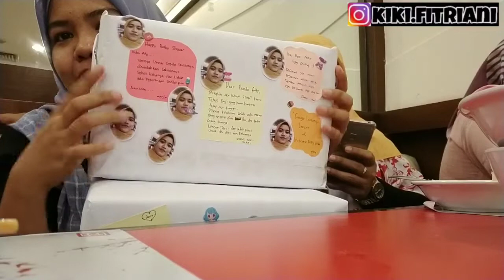REVIEW MENU HANAMASA PLUS BABY SHOWER BUMIL - HANAMASA AMBASADOR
Assalamualaikum semuanya

Divideo kali ini aku sama temen kantor lagi ngadain baby shower untuk bumil di hanamasa, lagi lagi dihanamasa cabang Mall Ambsador.. sekalian sedikit kasih liat tampilan menu hanamasa yang udah rapih dipakein nama nama disetiap makanan yang disajikan jadi lebih jelas aja dan ga perlu nanya ini apa ini apa, hehehe

Ku berharap video ini bermanfaat untuk kalian, bisa jadi referensi untuk ngadain baby showeran juga atau cuma sekedar mau makan yang all you can eat and drink bareng keluarga, temen or someone special kalian

Terima kasih sebelumnya saya ucapkan sudah mampir, melihat atau bahkan menonton sampai habis video saya ini. Besar harapan saya untuk anda bisa like, comment (ini yang saya harapkan kritik dan saran yang membangun),  share kesemua sosial media kalian, dan subscribe ya channel ini karena pasti akan upload video2 yang insyaAllah bermanfaat.

Thankyou for watching and bye bye 👋 😚
Wasalamualaikum 🙏